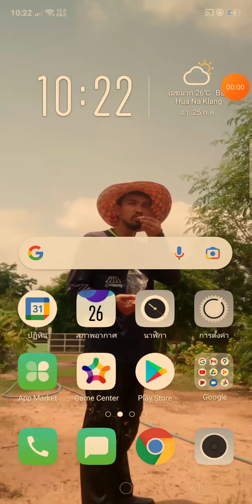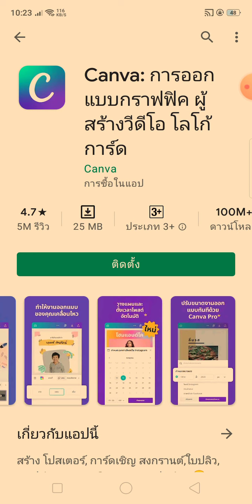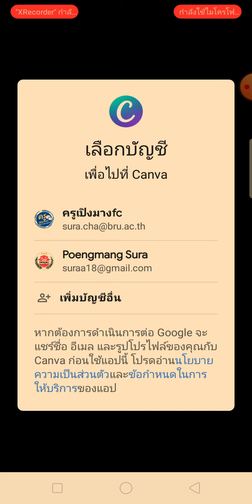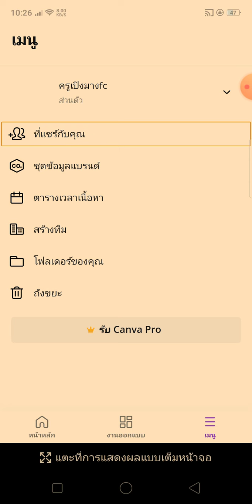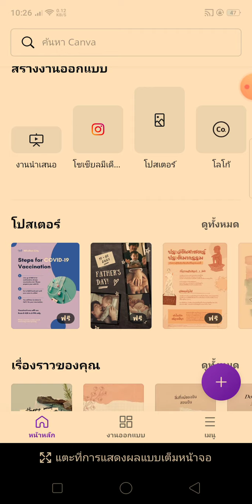สมัครใช้งานเว็บแอป Canva ออกแบบต่างๆ ในมือถือ